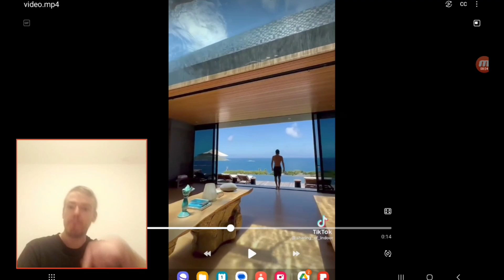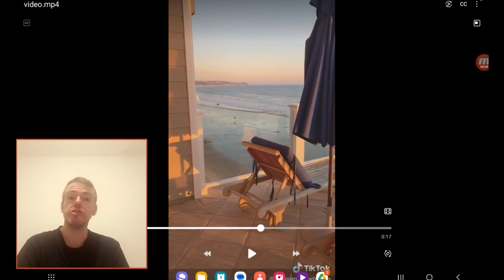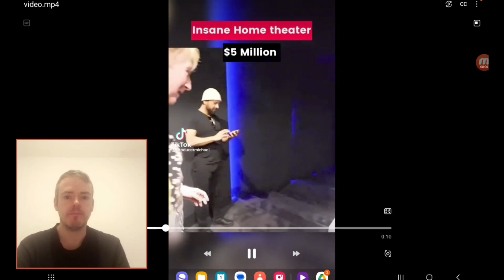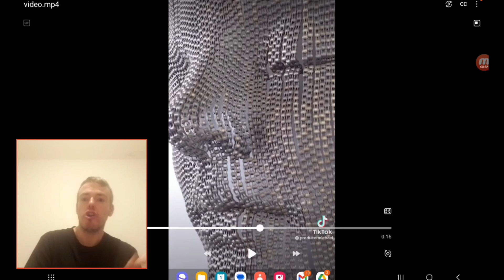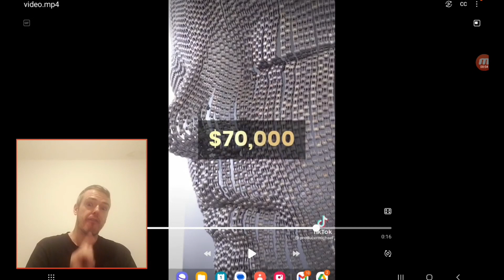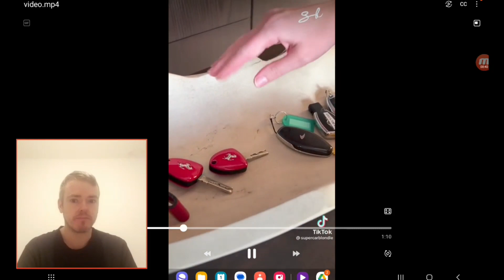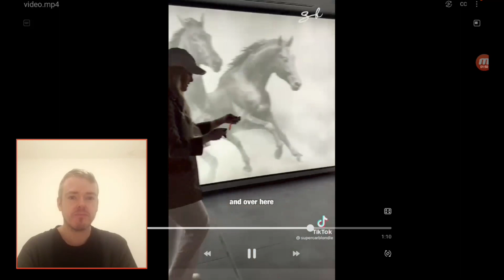10 Things you Always find in a Luxury House Tour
Uncle Jason shares his thoughts and reactions to 10 Tik Toc Clips of things you will find in a luxury house tour.
Clips form Tik Toc - @sharing_of_indoor, @davispfaff, @aarongrushowhomes , @FoxterraDesign , @rachealcasey, @ProducerMichael , @vertigrowuk, @SupercarBlondie @cmiestates.